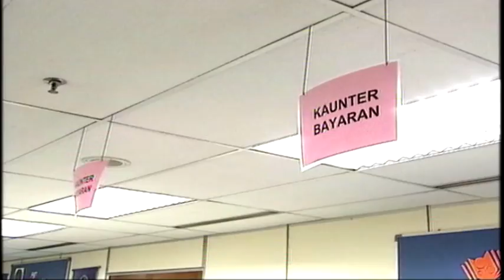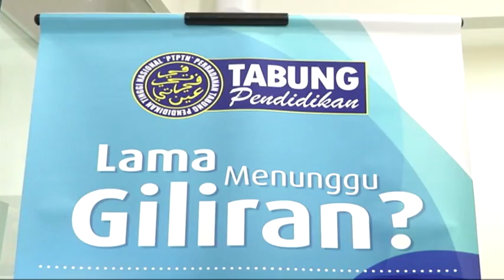教授理事会建议提高门槛 检讨还贷措施 [20170413]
国家高等教育基金局PTPTN，将检讨豁免考获一等荣誉学位学生的偿还贷款措施，将门槛提高至优异学生。国家教授理事会总执行长拿督拉杜安指出，国家高等教育基金如果要持续经营，就必须解决贷款者偿还的问题。目前，高教基金会面对三项问题，那就是无法确保贷款者还钱，第二考获一等荣誉学位学生人数众多，第三则是贷款者摊还时给予10%至15%的折扣。

国家教授理事会总执行长 拿督拉杜安：“除非国家高等教育基金局获政府注资，否则本局难以持续经营。”

截至今年2月28号，考获一等荣誉学位，免偿还的金额高达12亿6000万令吉，因此国家教授理事会建议国家高等教育基金局，检讨一等荣誉学位豁免偿还贷款的门槛，是否提高至只供优异学生。